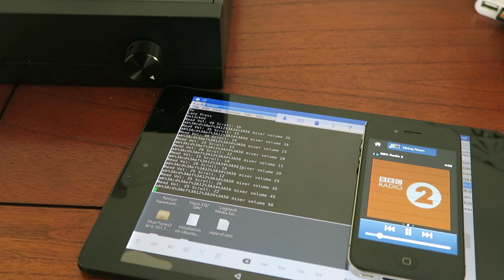Squeezebox LMS Volume knob using a Poundland Mouse, Rotary Encoder and a Bash script.